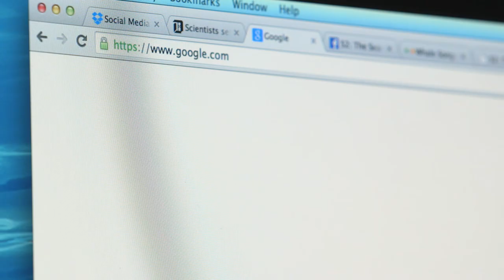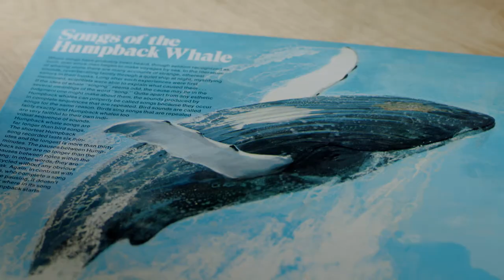THE LONELIEST WHALE | OFFICIAL TRAILER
In select theatres July 9 and across digital and on-demand platforms July 16
in Quebec/Canada.

THE LONELIEST WHALE is a cinematic quest to find the “52 Hertz Whale,” which scientists believe has spent its entire life in solitude calling out at a frequency that is different from any other whale. As the film embarks on this engrossing journey, audiences will explore what this whale’s lonely plight can teach us - not just about our changing relationship to the oceans, but to each other. Executive Produced with Leonardo DiCaprio and Adrian Grenier.

DIRECTOR
Joshua Zeman

WRITERS
Lisa Schiller & Joshua Zeman